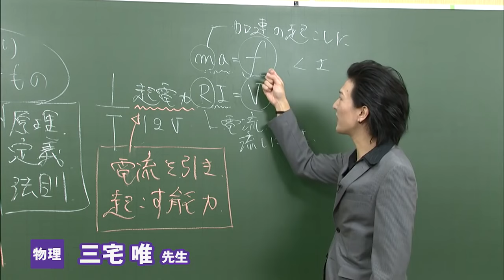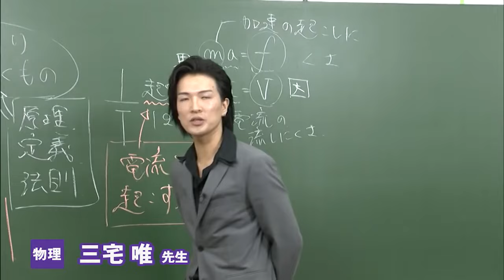東進 講師紹介 物理 三宅 唯先生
「理論は知っているだけではだめ、それを行使できるかが重要」であるとし、原理・定義・法則の定性的把握と定量的行使を軸に、自然現象をグラフィカルに解析。それは公式を振り回すだけの物理を超え、因果関係を的確に捉える直感を君に与えてくれるだろう。公式の運用のみならず、それ自身の導出と解釈に重点を置いた講義で、森羅万象の謎を華麗に紐解いていく。